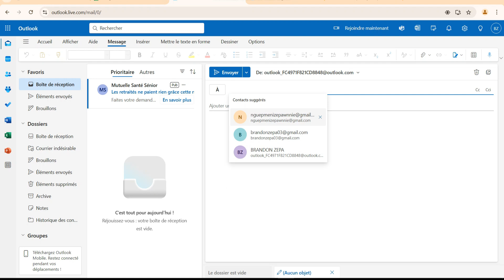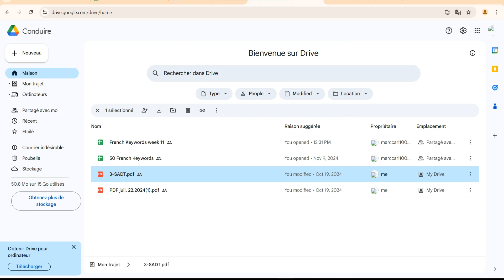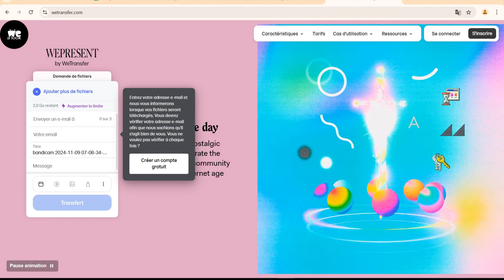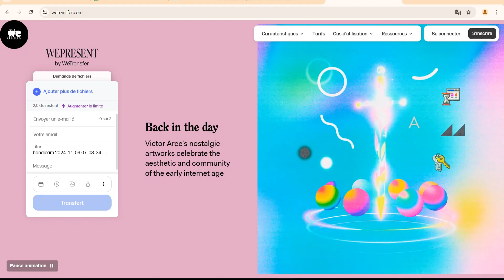Comment Envoyer Un Fichier Volumineux Par Mail Outlook ( Nouveau 2025 )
Dans cette vidéo , je vais te montrer Comment Envoyer Un Fichier Volumineux Par Mail Outlook.

Je te montre dans cette vidéo Comment Envoyer Un Fichier Volumineux Par Mail Outlook.

A la fin de cette vidéo , tu sauras Comment Envoyer Un Fichier Volumineux Par Mail Outlook.

À BIENTÔT 😉